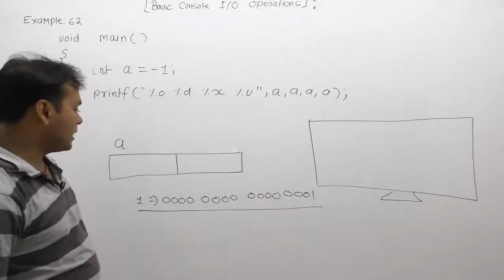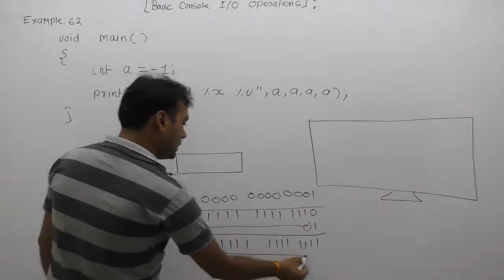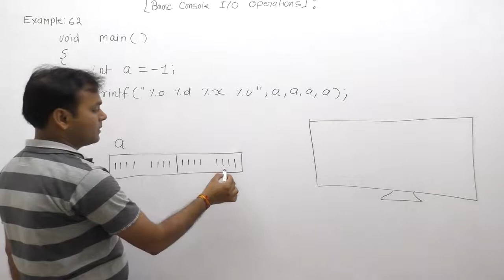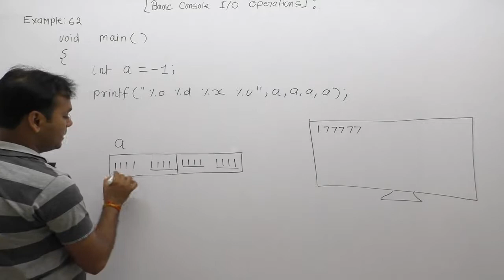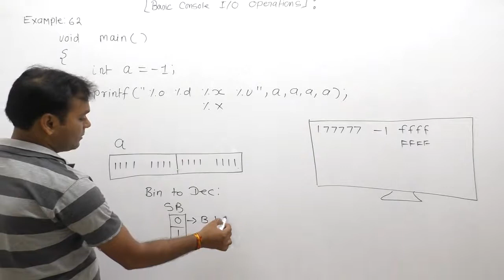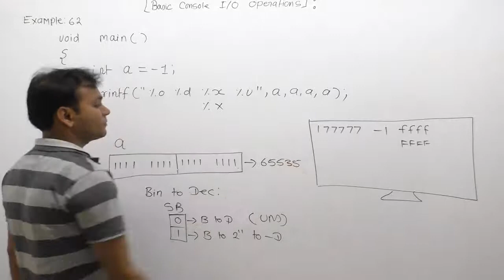Examples of printf function in C-Part308 | C Language by Java Professional